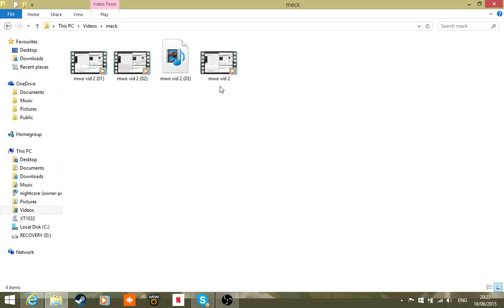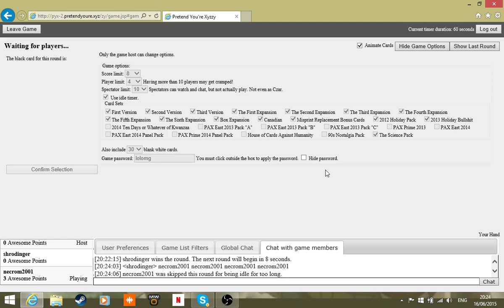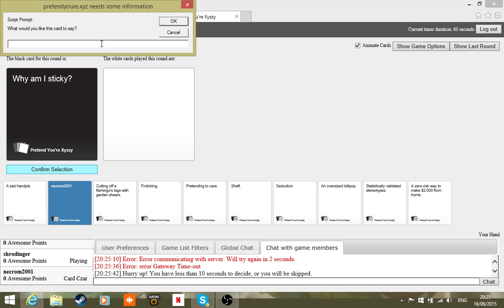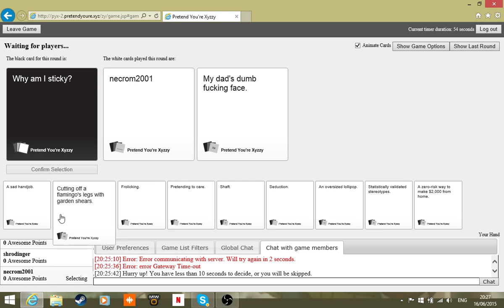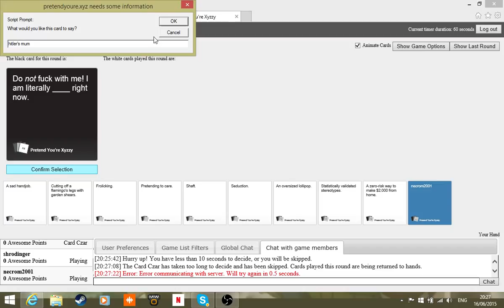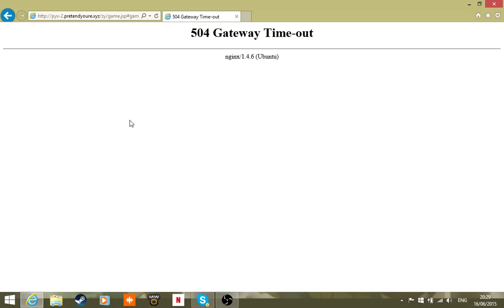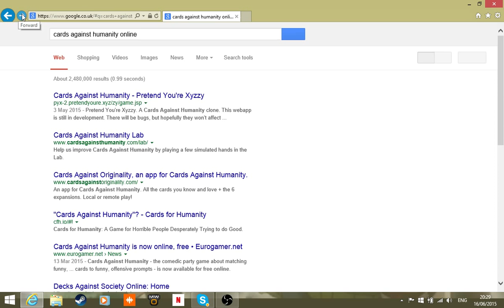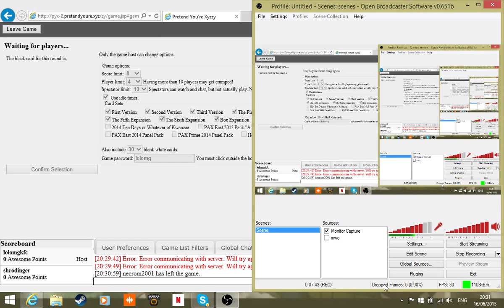cards against humanity ep 4 final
me Chris and Sam play  cards against humanity